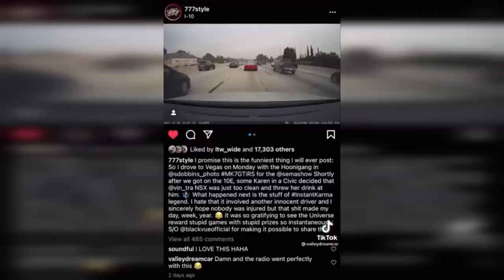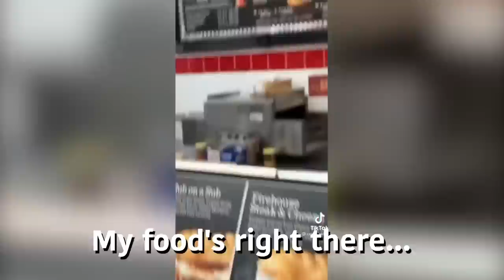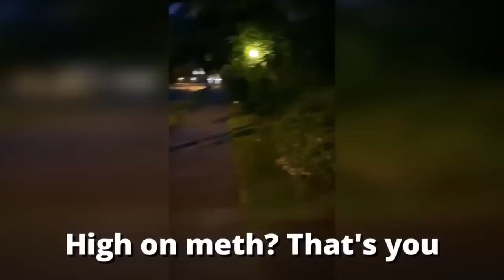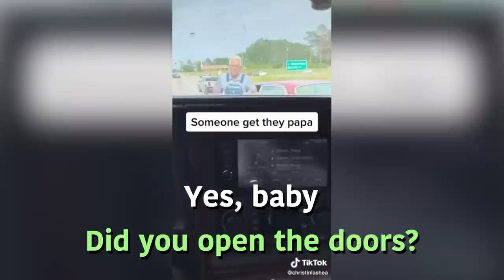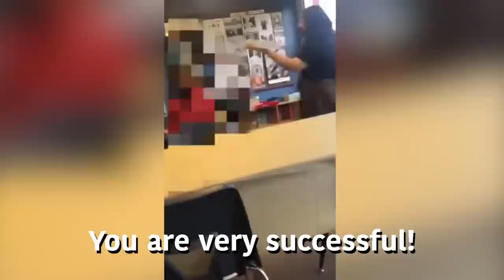Karens Who Got What They Really DESERVED... #22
0:00 - INTRO
0:20 - 1st
0:46 - 2nd
2:24 - 3rd
3:32 - 4th
4:33 - 5th
8:35 - 6th
9:36 - 7th
12:23 - 8th
13:25 - 9th
14:23 - 10th
16:07 - 11th
18:50 - 12th